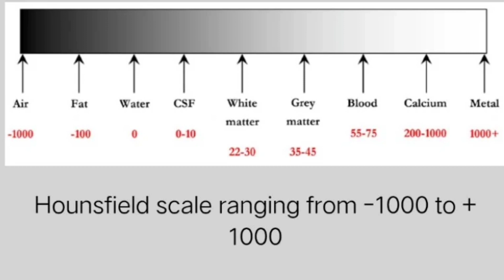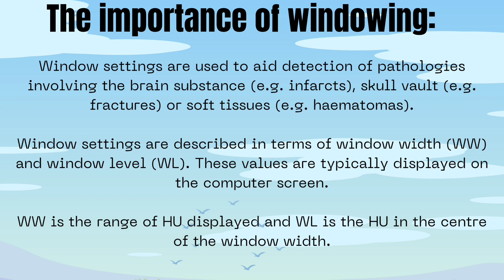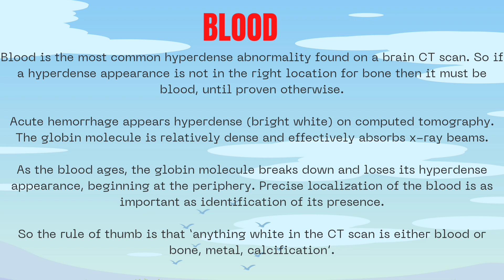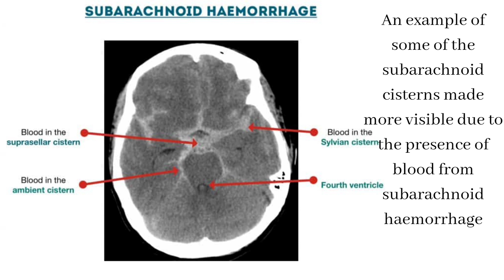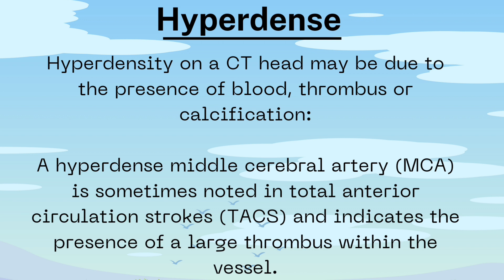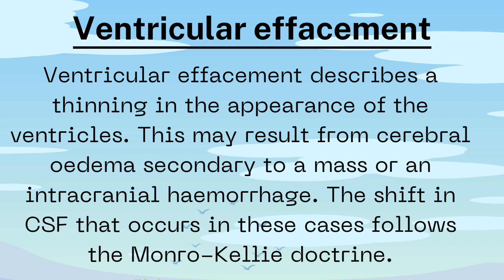Basic interpretation of CT Brain. How to read CT brain.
Introduction -00:00
Hounsfield unit-00:21
ventricular system -00:42
Importance of windowing-01:07
BLOOD CAN BE VERY BAD
Blood-01:54
cistern-03:24
Brain-03:46
ventricles -04:32
Bone-05:18
Outro -05:37